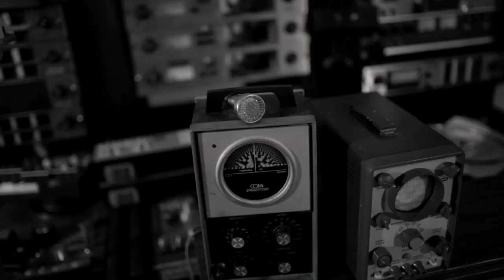Jessica Lee Wilkes - Groove's Too Shallow (Official Video)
Official music video for the title track from Jessica Lee Wilkes's EP. Order on CD/vinyl:

Connect with Free Dirt online…